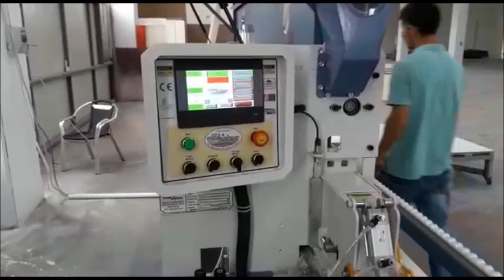Soprano Mobilya İstanbul